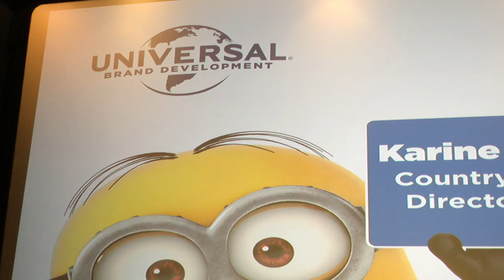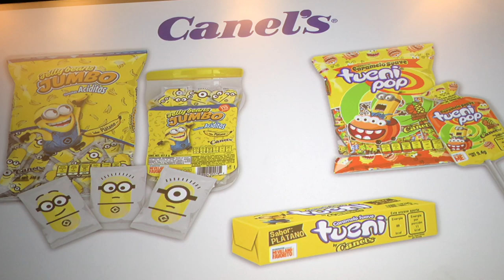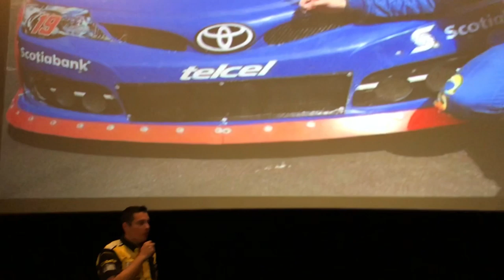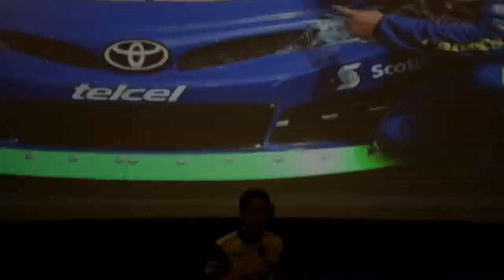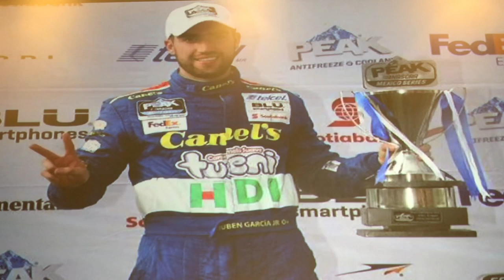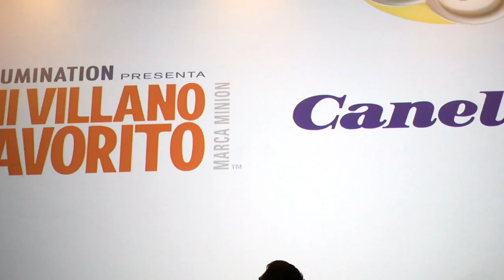Minions y Canels ★ juegos juguetes y coleccionables ★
UNIVERSAL BRAND DEVELOPMENT Y CANEL´S SE UNEN – MINIONS Y NASCAR PEAK MÉXICO SERIES  la escudería Canel´s cuenta con 2 pilotos dentro de la competencia: Rubén García Mateos (auto 88) y Héctor Aguirre (auto 19). JUMBO JELLY BEANS